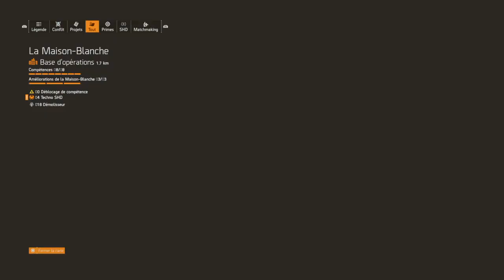The division 2 - World Tier 5 Les Black Tusks en mode défi Live PS4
Live PS4 de jeux divers =) Visionnez des vidéos de jeux tel des séries ou films (Pour les modes campagnes, solo de certains jeux) représentés sous formes de plusieurs épisodes diffusés toujours en direct de la PS4, ou simplement visionner mes vidéos se déroulant sur des serveurs Online pour la plupart. Le tout pour divertir tout publics. Merci aux abonnés et peut être futurs abonnés et surtout bon visionnage =)